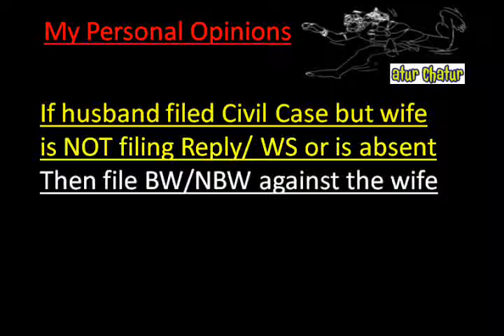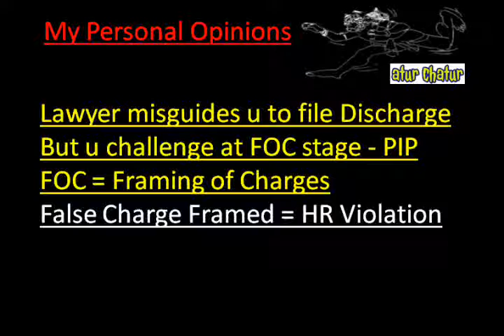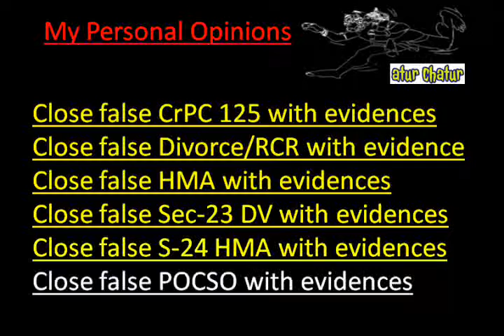Portland Top Lawyer NRI Legal Services Best Advocates Non Resident Indian Law Firm India